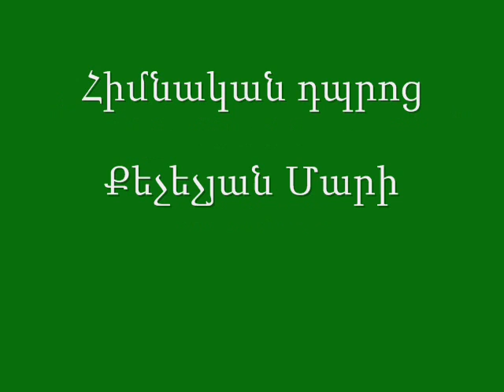Hambarcum. Համբարձման ծիսական «Վիճակի երգ»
Երգը կատարում է Մարինե Մկրտչյանը՝ ծնունդով Շիրակի մարզի Հառիճ գյուղից